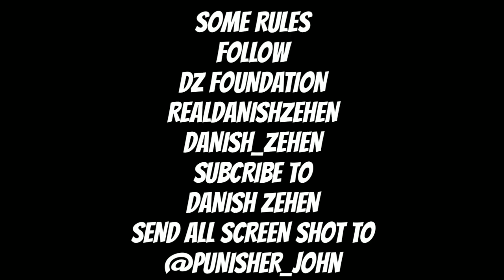FAMBRUH MERCHANDISE GIVEAWAY | ONLY FOR FAMBRUH ARMY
TAKE SCREEN SHOT AND SEND ON

Peace!